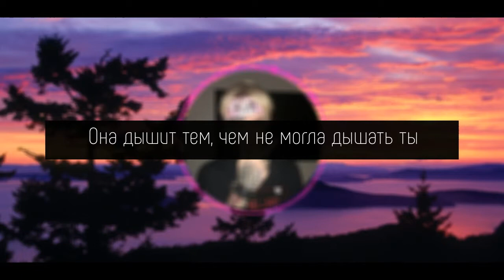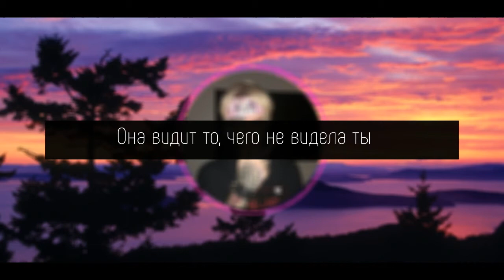LiL Peep - worlds away [ перевод ]